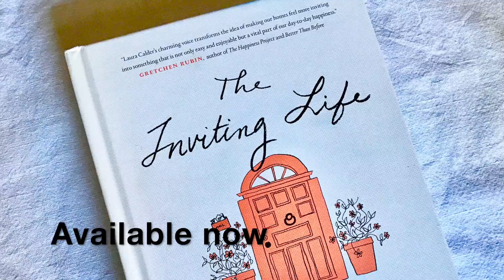How to have a more inviting presence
Laura offers tips on standing tall and arriving with style.

Her new book The Inviting Life is available now in bookstores and online.

Far more than a guide to homemaking and being a fine host—although it is definitely all that too—The Inviting Life is about how to live each day with a desire and determination to turn the ordinary into something lovely. It’s also a book about why we should bother. Whether the subject is décor, ambience, shopping, feeding weary travellers, mixing cocktails, planning dinner parties, or getting yourself motivated for spring cleaning, Laura Calder affirms the value of our everyday activities and shows how beauty, creativity, and delight have the power to change the world. This one-of-a-kind book is both a page-turning narrative about Laura’s own hosting and home-making adventures and an invaluable work of reference. It’s a spur to ideas for everything from creating a welcoming living space and making a respectable salad, to putting guests at their ease and writing a thank-you note worth receiving. Written with candour and humour in Laura’s inimitable and engaging voice, The Inviting Life offers empowering guidance for anyone looking to take more pleasure in their life and home.